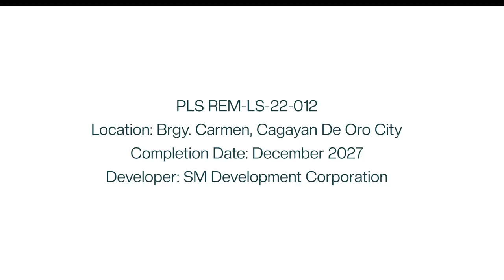Vail Residences Video Presentation